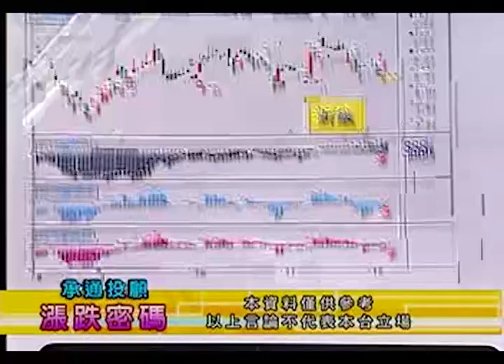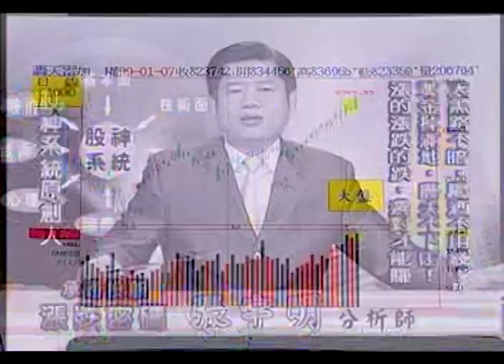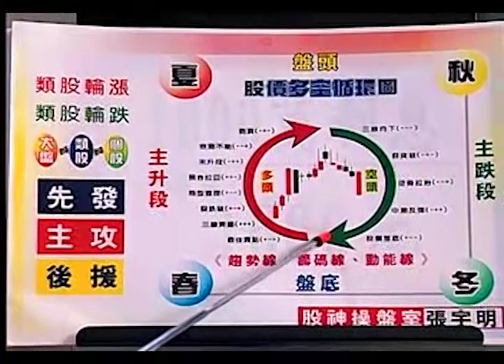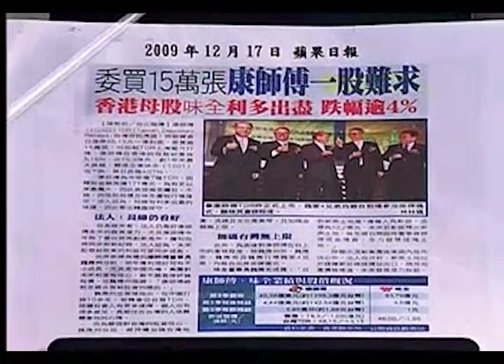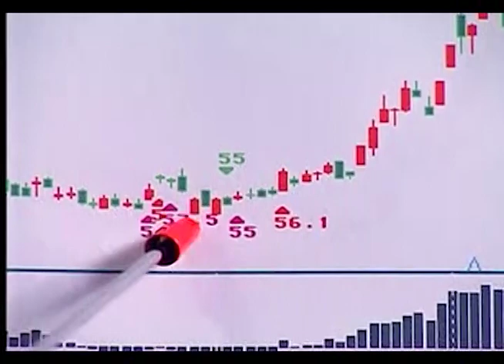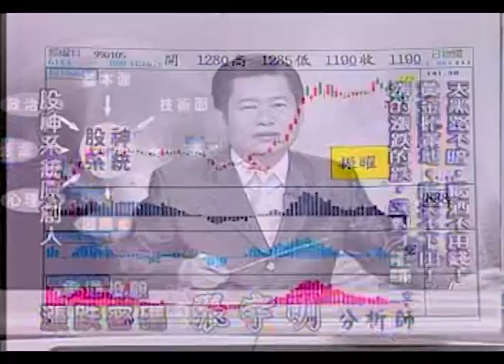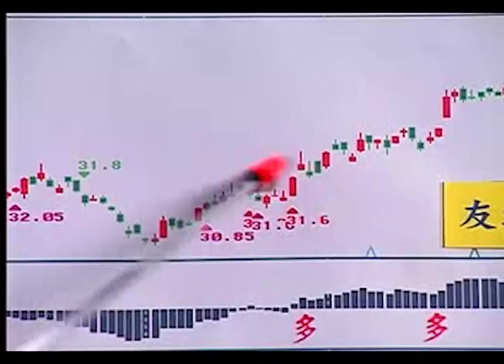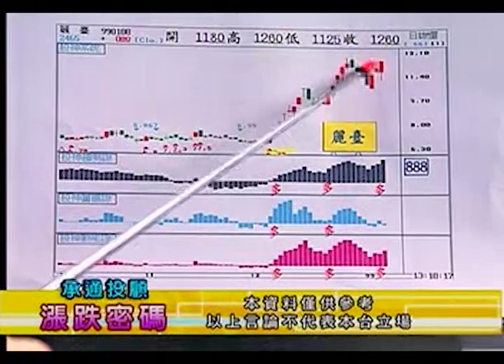2010.1.5 張宇明台股解盤